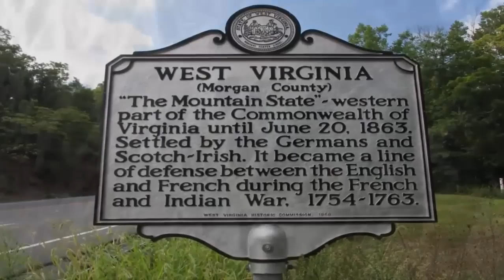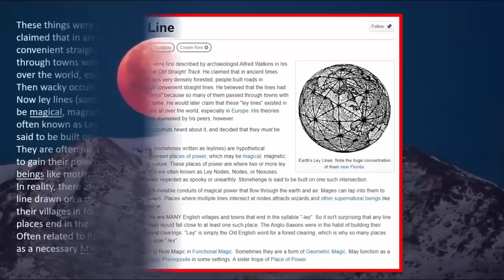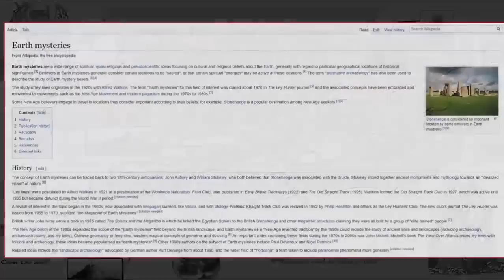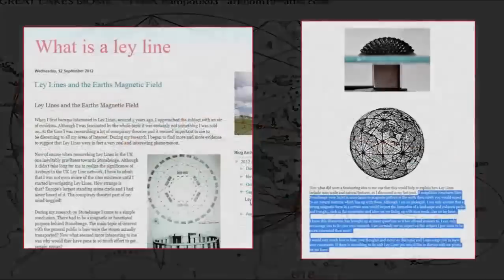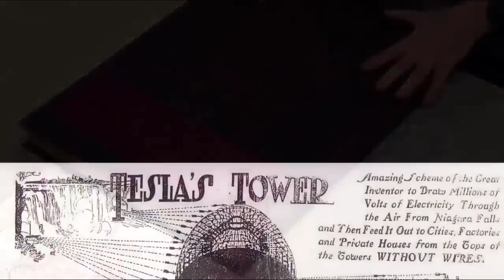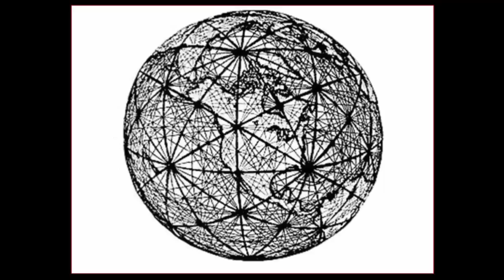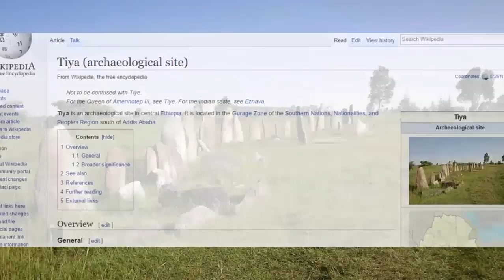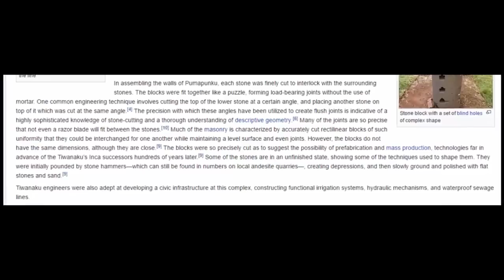Impossible 1000+ Ton Ancient Walls In Lebanon❓